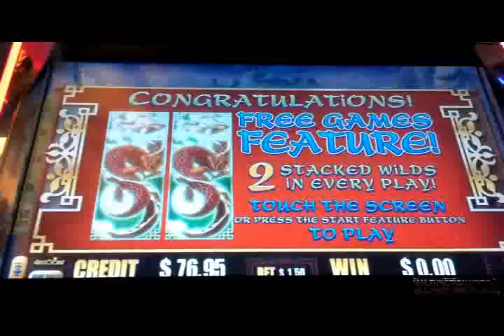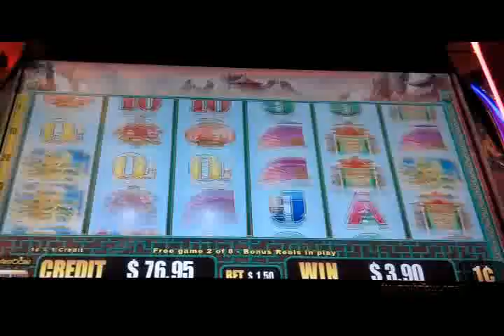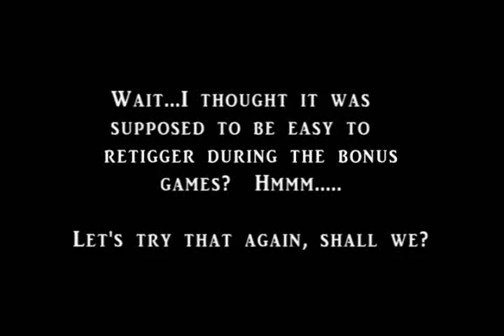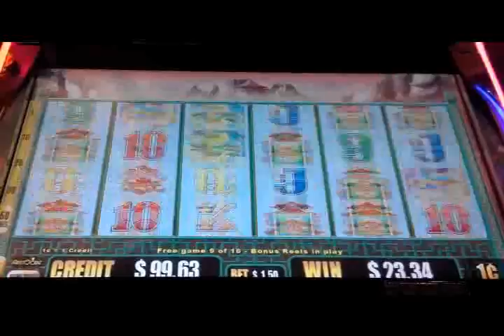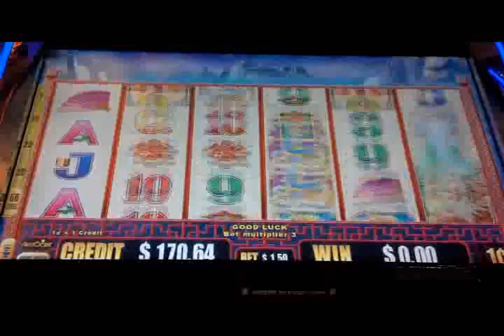Dragon's Vault Slot Machine Line Hits & Free Spin Bonuses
This machine was difficult to trigger a bonus game and actually get some decent wins.  I doubt I'll jump back on this one anytime soon.